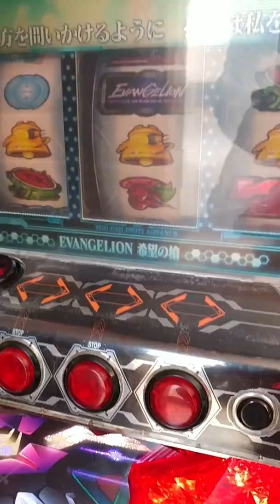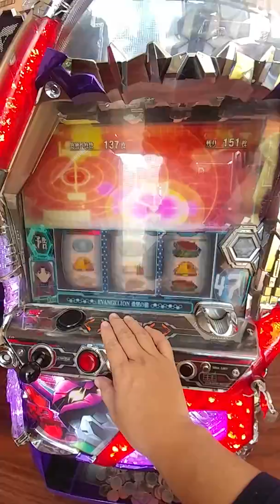柯先生日本館原裝機台本月下架特價中2015 福音戰士 希望之槍 BONUS 目前最酷炫的機種 音樂讚 燈光效果美 絕對珍藏(各類SLOT斯洛機台買賣～拉霸柏青哥～請下方留言版留言加賴帳號好友詢問